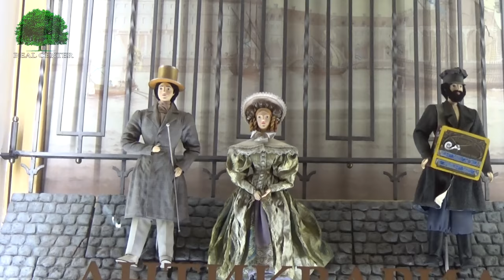#49 REAL CENTER Соцопрос 01/02/2017: Нужно ставить памятник Путину? Ядерное оружие у границ России?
Если у вас есть интересный вопрос,НА ЛЮБУЮ ТЕМУ,и вы хотите что бы мы его задали,